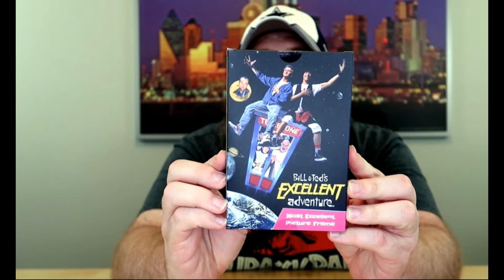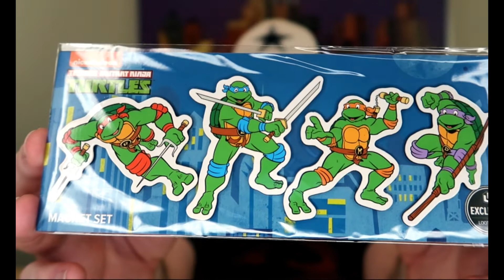Lootcrate Unboxing - July 2018 - Is it time to cancel?!? - Beardly Honest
These boxes are just not impressive anymore. They are also very delayed. We still haven't even received the July Lootcrate DX box and August is almost over.